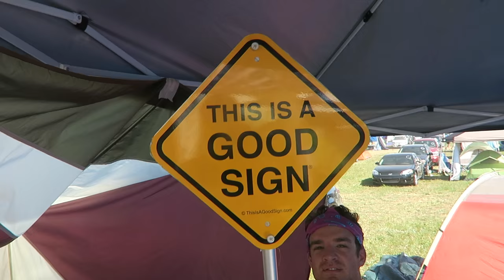WHAT A CAMPING MUSIC FESTIVAL IS REALLY LIKE | SISTER SUMMER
LET'S TAKE A TRIP TOGETHER TO THE BEAUTIFUL LAND OF BONNAROO!